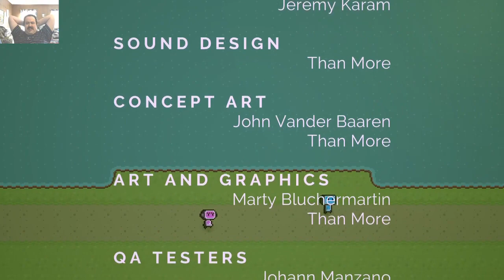NENA Let's Play Part 6 Finale - Will You Marry Me?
That's not out of place at all. What game doesn't end in marriage? That's like a movie not ending with a dance party.